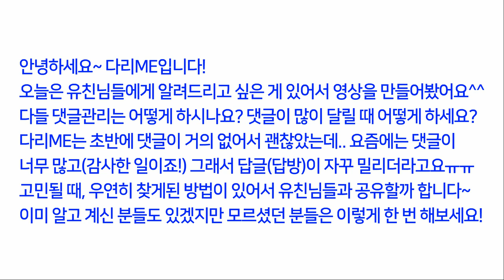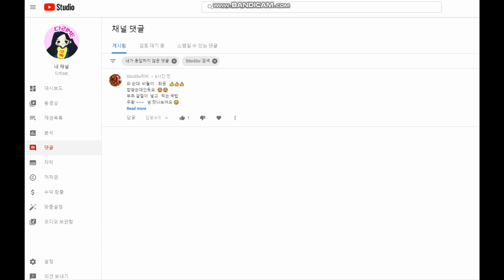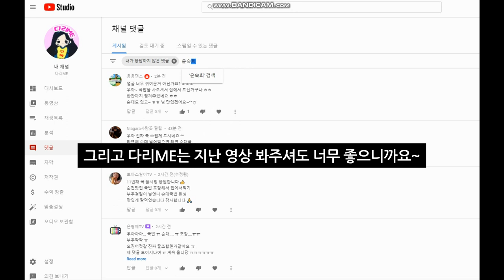유튜브 댓글관리방법 댓글검색하는법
늦더라도 답방은 꼭 가니까요, 조금만 기다려주세요😘😘😘

유튜브를 하다 보면 댓글이 점점 많아지는 걸 경험하실 수 있는데요,
그래서 이 영상을 만들게 되었습니다. 조금이라도 도움이 되셨으면 합니다🙏🙏🙏